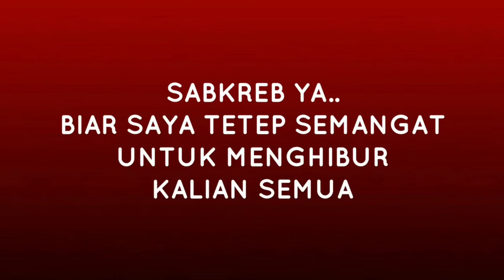PRANK SURUH ORANG BERDIRI - LUCU BANGET BIKIN NGAKAK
PRANK SURUH ORANG BERDIRI LUCU BIKIN NGAKAK